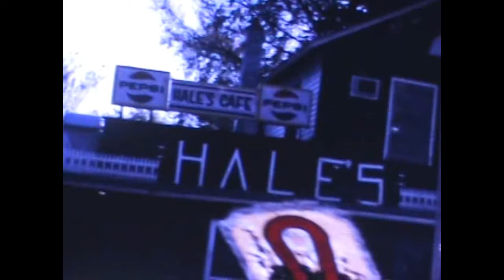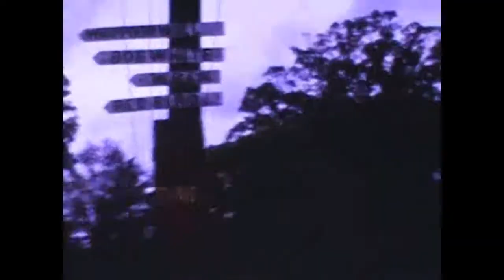Mune Mud - "Eight Arms to Hold Me"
The song is a demo recorded in 2012.  The video is home films from the late 1960's.  The words are from my birthday card to Thomas Bulfinch.